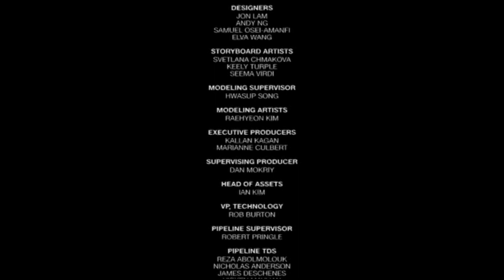Instrumental | End Credits | Barbie™ und ihre Schwestern in Die große Hundesuche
🎵 Lied: Steven Argila – End Credits
Steven Argila – Instrumental
🎬 Film: Barbie und ihre Schwestern in Die große Hundesuche

🇺🇸 English:
🎵 Song: Steven Argila – End Credits
Steven Argila – Instrumental
🎬 Film: Barbie & Her Sister in A Puppy Chase